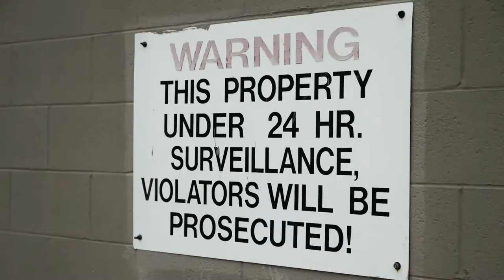The Making of Gunpowder Art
I recently had the opportunity to work with a local gunpowder artist to shoot a video illustrating how he creates his work.